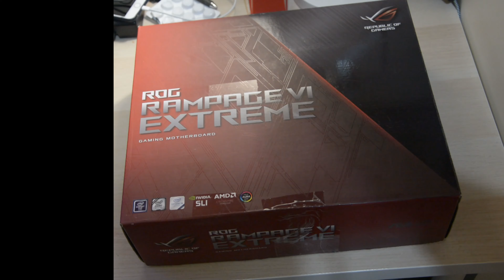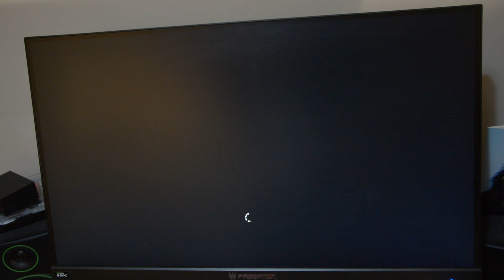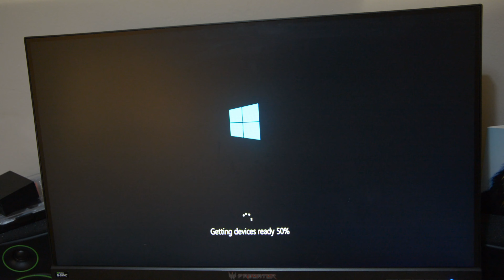How to Bench Test / Breadboard Test ASUS ROG Rampage VI Extreme X299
Just a Bench test due to customer return. Does had a BIOS conflict which corrected after updating BIOS.